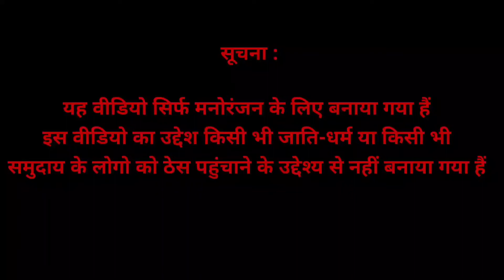ये तो मुठ मारने वाला हाथ लग रहा हैं || Bahubali 2 Movie doubing funny video || I AM A BAD BOY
दोस्तों ये वीडियो सिर्फ मनोरंजन के लिए बनाया गया हैं इस वीडियो को कोई भी दिल पर ना ले क्योंकि आप सभी जितना इन कलाकारों का सम्मान करते हैं मैं भी उनका उतना ही सम्मान करता हूं, धन्यवाद।

I AM A BAD BOY